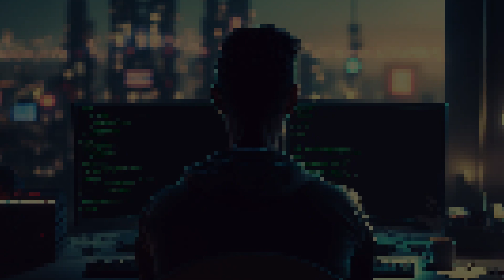ADHD Relief Music | Deep Focus Music with Keyboard typing for Studying and Concentration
Are you suffering with ADHD and need something to Relax your Mynd? For the next 30 minutes enjoy relaxing Music and Keyboard Type to ease your Mind and to help you Focus